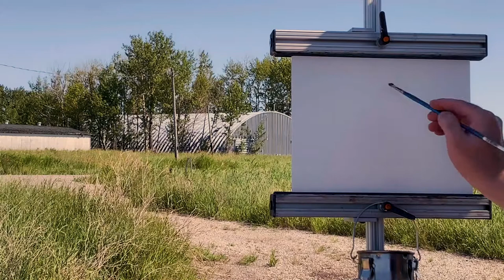The Barn - painting a structure En Plein Air - a demonstration of oil painting techniques outdoors!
In this part vlog/tutorial/timelapse video, Doug Levitt is painting a barn in the Alberta countryside based on direct, from-life observation - also known as En Plein Air painting. Doug uses the Alla Prima oil painting technique in the field to create a painting of an old barn that can be used as reference for a more polished studio painting or just celebrated for what it is - an accurate field study. Doug talks about struggles in plein air painting and also in filming the painting process in the field.